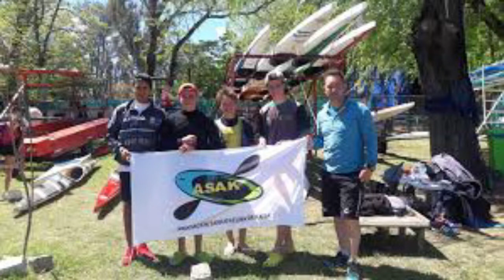CAMPEONATO ARGENTINO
Kayac-Polo en San Rafael, el 3 y 4 de Septiembre.